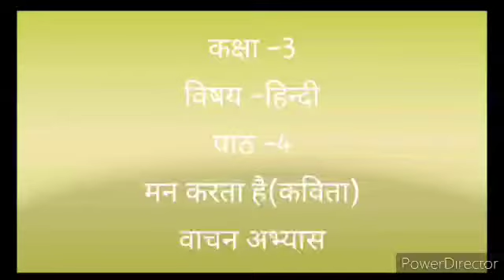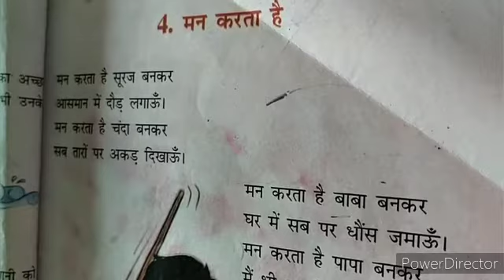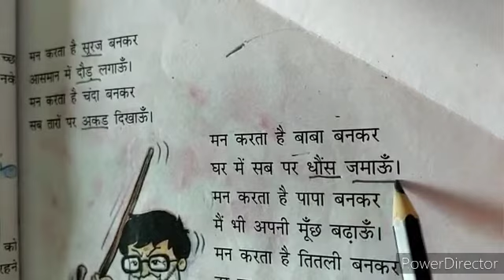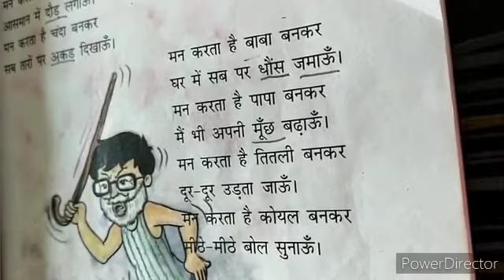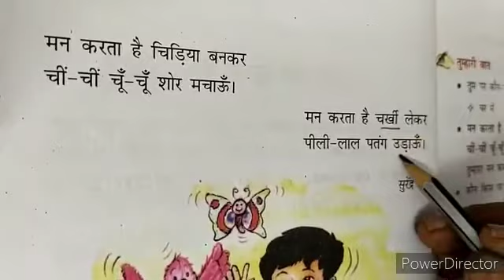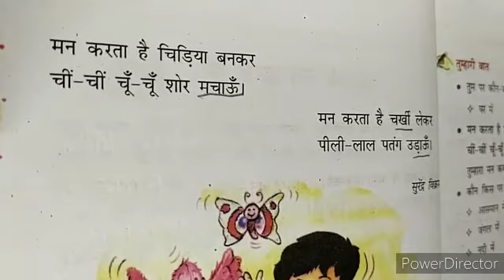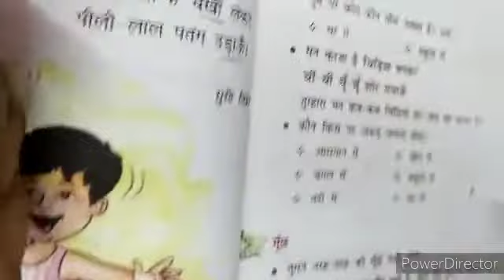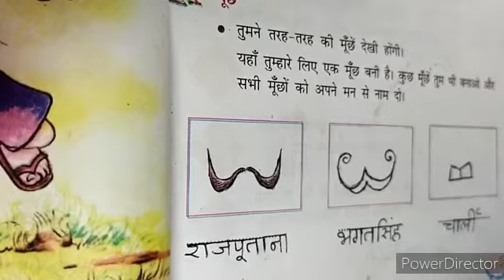Subject-Hindi Class-3 Ch-4